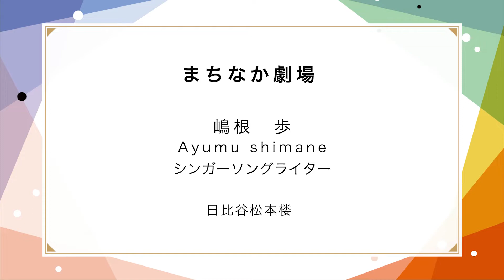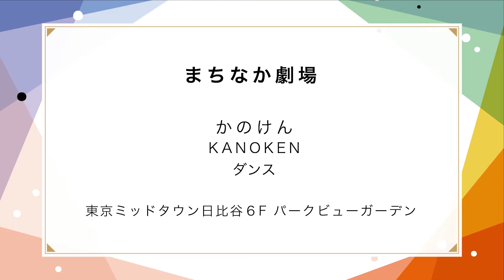2022年日比谷フェスティバル まちなか劇場Vol.1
まちなか劇場
2022年は、日比谷からはばたく新しい才能たち「NEXTアーティスト」による特別パフォーマンスを披露。
00:00　城戸かれん【ヴァイオリン】
18:14　嶋根歩【シンガソングライター】
38:35　かのけん【ダンサー】

城戸かれん【ヴァイオリン】
街と音楽の融合を通して新たなクラシック音楽の魅力を表現
‹経歴›
2020年東京藝術大学院音楽研究科修士課程を修了
紀尾井ホール室内管弦楽団シーズンメンバーとして研鑽を積むほか、他分野とのコラボレーションなど幅広い演奏活動を行なっている
日本音楽コンクール第2位、ミケランジェロ・アバド国際ヴァイオリンコンクール(ミラノ)第1位
ーーーーーーーーーーーーー
嶋根歩【シンガソングライター】
どこかノスタルジックなメロディーとあたたかさを感じる歌声
‹経歴›
2019年 TSUTAYA O-EASTでライブ出演
2020年8月全国巡演作品『爺さんの空』、『龍馬からの手紙』出演
2020年9月オリジナル曲『幸せ』舞台タイアップ決定
かのけん【ダンサー】
音を感じ取れなくても「耳」ではなく「体」で感じるものをしなやかなダンスで表現
‹経歴›
日本初のソーシャルサーカスカンパニー初公演True Colors Circus SLOW CIRCUS PROJECT『T∞KY ∞~虫のいい話~』出演
2021年 TOKYO2020パラリンピック2020 開閉会式出演
紅白歌合戦マツケンサンバ バックダンサー出演
★SNS情報
YouTubeチャンネル
かの家。

主催：東京ミッドタウン日比谷／一般社団法人日比谷エリアマネジメント